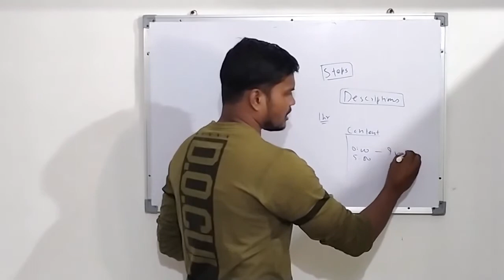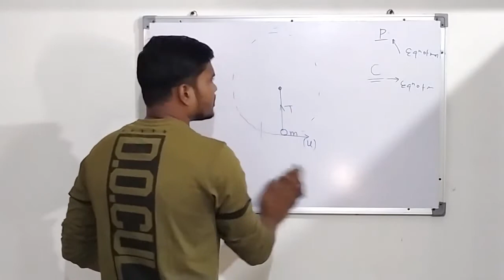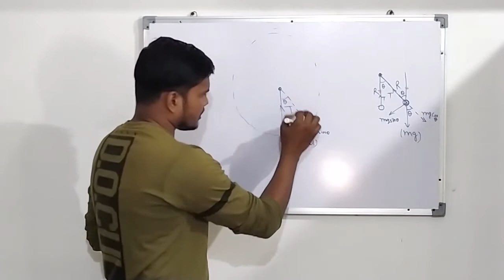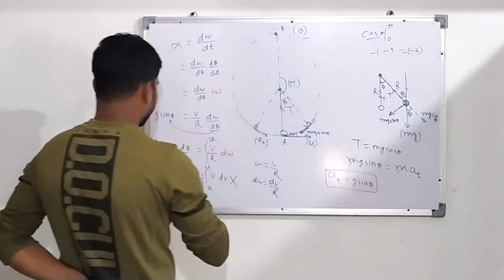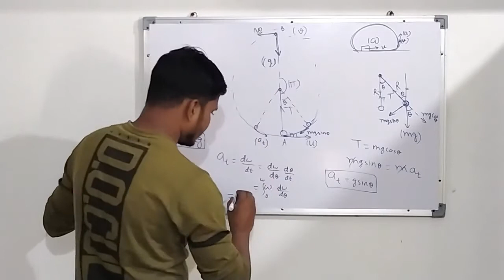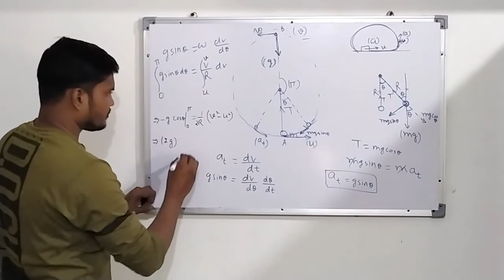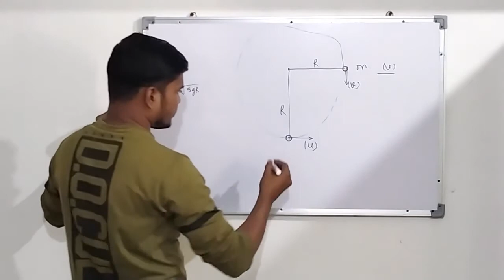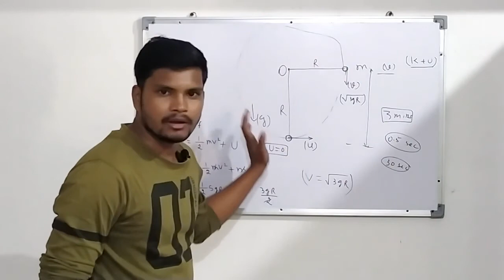Work Energy Theorem Problems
In this video you will get an amazing idea how to think to solve problems. What are the mistakes we do and How actually one should think to solve a Hard Problem.
This videos really admires lot of students who really want to understand how one solves the problem.
It's not spoon feeding but analyzing the concepts in detail.
Contents:
0:00 -- Introduction
02:09 -- problem on circular motion 01
30:30 -- problem on circular motion solving with energy concept.

Mic Used- Boya Mic ,

Board - White Physical Board Rs. 600
Pen - Physical Blue Marker pen
Photo Editing Software - Adobe Photoshop cc2015 for Thumbnails